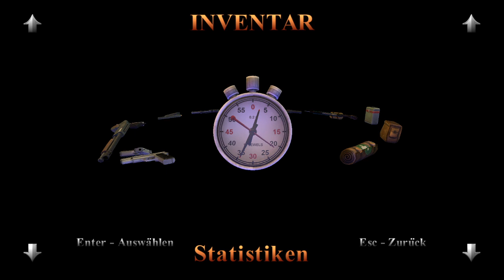Tomb Raider III Part 13 - Küstendorf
Weiter geht es bei den Südseeinseln. Wir gelangen in ein Kannibalendorf, wo auch mehrere Fallen für Besucher aufgestellt wurden. Revanchieren wir uns doch mal für ihre Gastfreundschaft.

Have Fun!